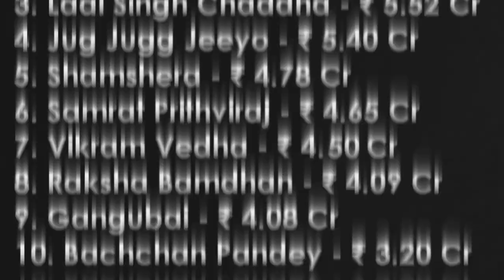Vikram Vedha 1st Day Advance Booking Collection Till Now | Advance Booking Of Vikram Vedha